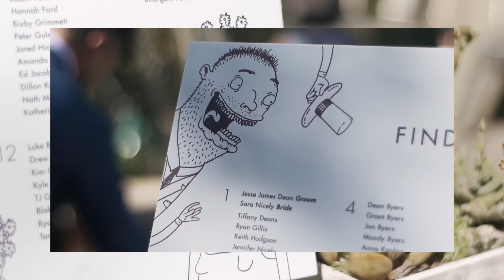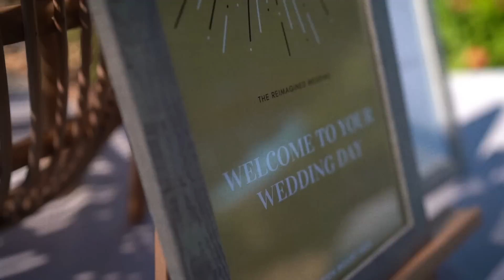Wedding Planners React to COVID + Cancelled Weddings! | Pandemic Weddings Ep5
In a time of Covid, it hasn't been safe for groups to gather in large numbers, which means weddings have been postponed left and right. We followed couples around America to see how they've been handling the abrupt change in wedding plans. In this episode, we talk with the people behind the weddings... the wedding planners. How did COVID affect their business and how did they cope?

Featuring:
Kat Ferguson from Little Creek Events
Summer McLane from My Simply Perfect Events
Valerie Esther Crisostomo from One Soul Events